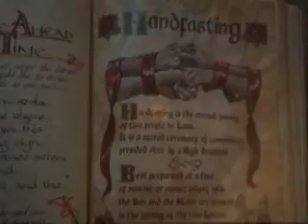Charmed - Season 3 Alternate Opening Credits (Version 2)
I saw "jagess" video here in YouTube (the one with Kelly Clarkson's "Gone") and I was inspired to do an opening credit of Charmed per season using the same song he/she used.

This is the fifth one with clips form the first three episodes of season 3 and 2. But I added other clips to show how their powers improved as they continue to battle demons. And I really like their stunts in the video, watch out for that. I think it's still not good enough but do enjoy my efforts. Ü ...